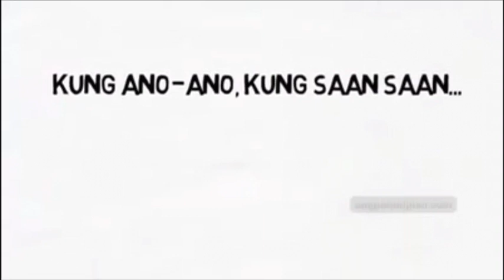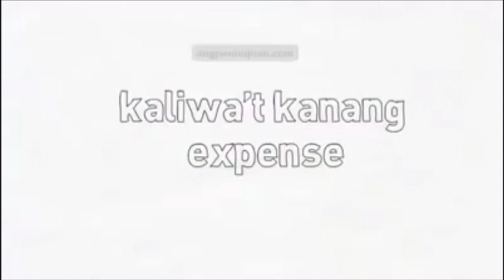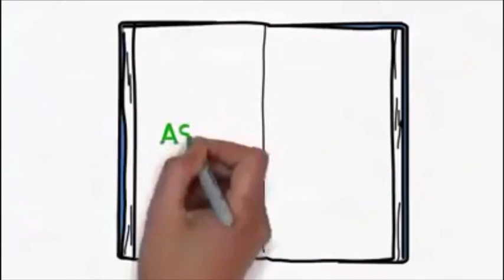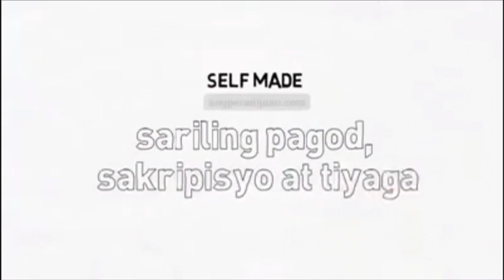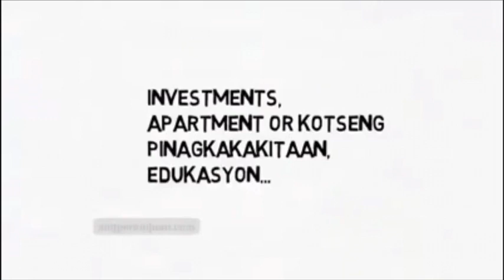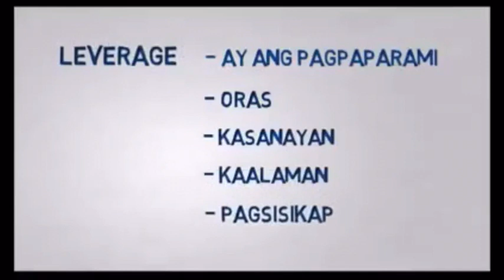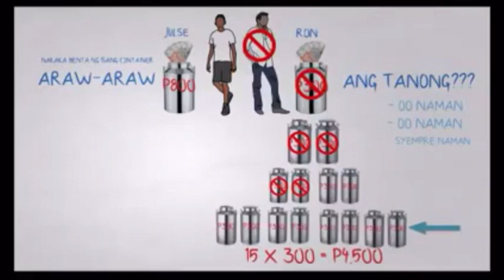Patok Ngayon | Bakit ang mahirap lalong humihirap at ang mayaman lalong yumayaman?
The choices we make determine our destiny.